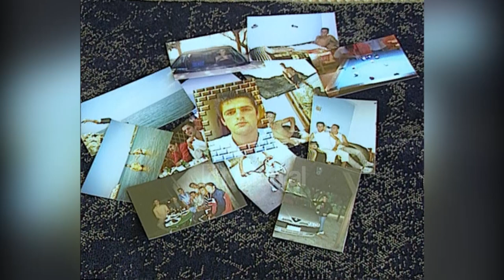Vrasja e emigrantit shqiptar në Greqi, flet i ati i Gramoz Palushit - (9 Qershor 2005)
“Nuk ka drejtësi as nuk mund të quhet drejtësi në botë, në qoftë se një person vret një person të pafajshëm edhe ai nuk do të jetoj, kjo është drejtësia.”

Ky është dënimi që nuk është shkruar në ligj po që del nga goja e babit të Gramoz Palushit djalit shqiptar vrarë për flamur në Greqi. Reagimi mosbesues vjen pas dënimit minimal që i dha drejtësia greke kufitarit që vrau të riun shqiptarë Bityçi dy vite më parë.

Çështjes së të riut 20-vjeçar Palushi pritet prej 9 muajsh që ti jepet një dënim. Vrasësi e ka të provuar është akuzë me të tjera krime, por shteti grek dhe nga mos ndërhyrja e autoriteteve shqiptare e zvarrit dënimin.

“Për deri tash nuk kam besim, sepse janë disa raste që janë mbajtur vrasësit e pafajshmit shqiptarëve, dënimi ka qenë qesharak mos me thënë që ka dhe nuk i kanë dënuar fare. Nga kjo pikëpamje shof një politik servile e nënshtruar ndaj shtetit grek. Domethënë në Dëm të interesave të vet shtetasve. Në këtë rast për mendimin tim nuk ka punuar fare për të drejtat e shtetasve të vet dhe të drejtat si shtet, sepse këtu ishte rasti që gjyqi i djalit tim iu bë nga mediat dhe nga gjithë opinion botëror.”

Ndërsa familja Bityçi ka kërkuar burg të përjetshëm për vrasjen e djalit të tyre, gjykata greke vrasësin se i ka dënuar për këtë akt por për kundra vajtje penale. Pas këtij veprimi pritet një reagim nga institucionet shqiptare që mbrojnë të drejtat e njeriut, por dhe avokati i popullit./tvklan.al